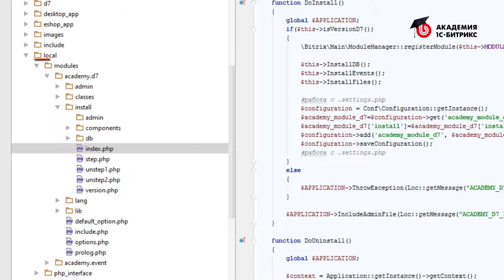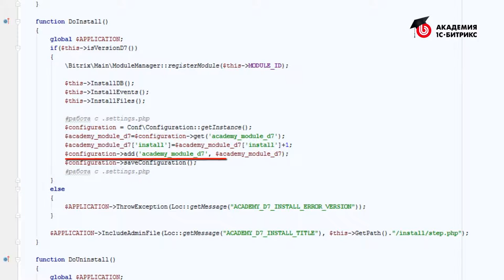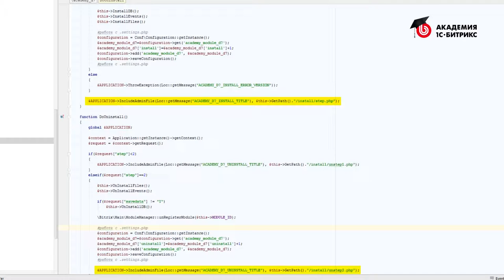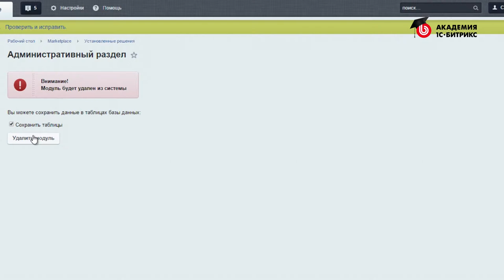7.Урок-D7. API для работы с .settings.php - Часть 2, видео 2/2